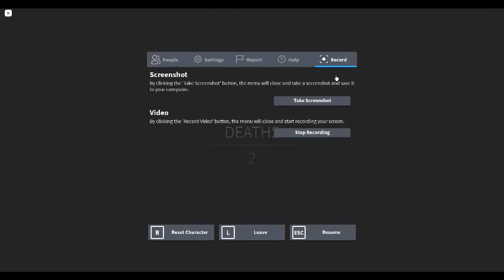E A T I T.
EAT. IT.